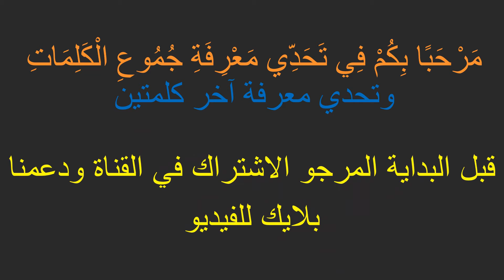تحدي جمع الكلمة في اللغة العربية الاختبار رقم 1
تحدي جمع الكلمة في اللغة العربية الاختبار رقم1@نافذتي التعليمية